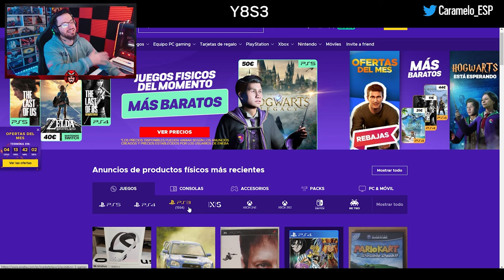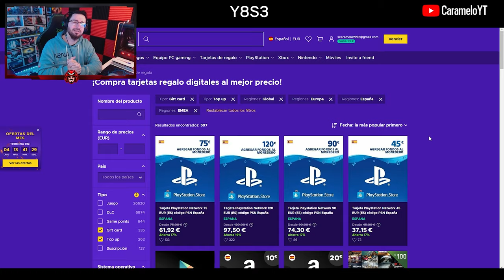NUEVO DISPOSITIVO en DEFENSA ANTI DRONES | Caramelo Rainbow Six Siege Gameplay Español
✅ NUEVO DISPOSITIVO en DEFENSA ANTI DRONES en este Gameplay de Rainbow Six Siege español en Commanding Force del año 8 de R6.